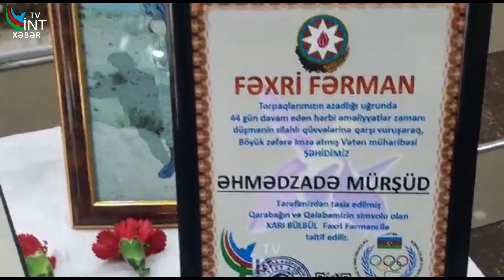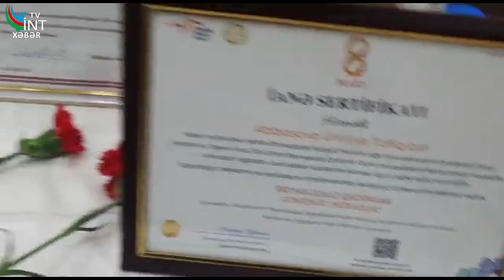Bir ananan tək ümidi, böyüyüb boya başa çatmasını gözlədiyi Şəhidi Əhmədzadə Mürşüdün anım günü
44 günlük Vətən müharibəsində torpaqlarımızın azadlığı uğrunda qəhrəmancasına döyüşərək şəhid olmuş igidlərimizdən biri də Tərtər rayon Şəhidi Əhmədzadə Mürşüd Müdahil oğludur. Mürşüd 2000-ci il aprelin 1-də Evoğlu kəndində anadan olub.
Mürşüd doğulduğu kənddə orta məktəbi bitirdikdən sonra həmyaşıdları kimi Vətənə borcunu yerinə yetirmək üçün əsgəri xidmətə yollanıb. Bakı şəhərində ədliyyə bölməsində xidmətini başa vurduqdan sonra doğma kəndinə,  qayıdıb.

Bir müddət sonra yenidən hərbiyə qayıtmaq qərarına gəlib. 2020-ci il sentyabr ayının 8-də Goranboy rayonundakı hərbi hissənin tərkibində müddətdən artıq xidmətə qəbul edilib.

Xidmət etdiyi hərbi hissə mənfur ermənilərin atəşkəsi pozmalarının tez-tez şahidi olurdu. Vətən müharibəsi başlayanda Mürşüdün xidmət etdiyi batalyonun bölmələri Goranboy tərəfdən Ağdərə, Suqovuşan, Çaylı istiqamətində hücuma keçib.

 Mürşüdlə axırıncı dəfə 30 sentyabrda danışılıb: "Həmin vaxtdan 54 gün sonra onun nəşi gətirildi. Noyabrın 27-də kənd qəbristanlğında dəfn edildi. Mürşüdlə birgə vuruşan yoldaşları, dedidilər ki, o, xeyli erməni postlarının alınmasında şücaət göstərib, mühasirəyə düşən zaman başından aldığı yaradan şəhid olub. Cansız bədəni neytral zonada qaldığından götürmək çətin olub."

2020-ci il, oktyabrın 6-da şəhid olan müddətdən artıq xidmət əsgəri Əhmədzadə Mürşüd Müdahil oğlu ölümündən sonra Ali Baş Komandan İlham Əliyevin sərəncamı ilə “Vətən uğrunda” "Suqovuşanın azad olunmasına görə", ” və Cəsur döyüşçü” medallarıyla təltif olunub.
Şəhid Əhmədzadə Mürşüdün şəhadətinin 2ci ildönümündə xatirəsi anılmış, Anım günü tədbiri
keçirilmişdir.Tədbirdə ŞQGİDK ictimai birliyi  iştirak etmişdir.
tədbirdən fraqmentləri təqdim edirik.
Şəhidlər ölməz,Vətən bölünməz.